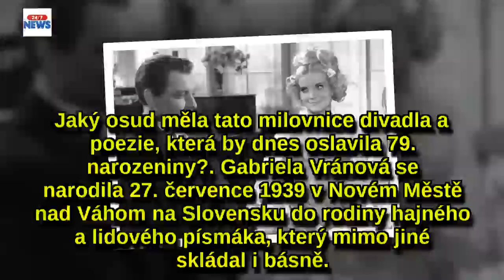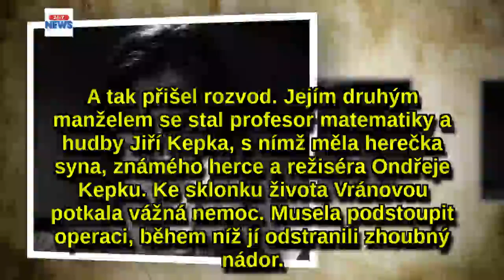Gabriela Vránová by dnes slavila 79 let: Proč Anička z Chalupářů tajila své manželství?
Nedávno zesnulá Gabriela Vránová by dnes slavila 79 let: Proč Anička z Chalupářů tajila své manželství a jaký měla život?
Herečku Gabrielu Vránovou znal téměř každý jako učitelku Hajskou v seriálu My všichni školou povinní nebo jako naivní manželku sukničkářského autobusáka Aničku.